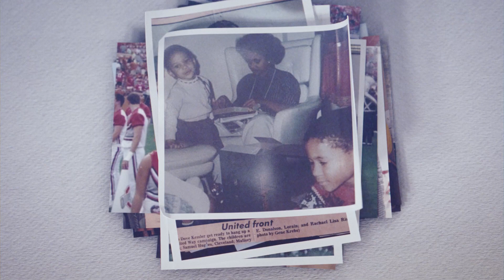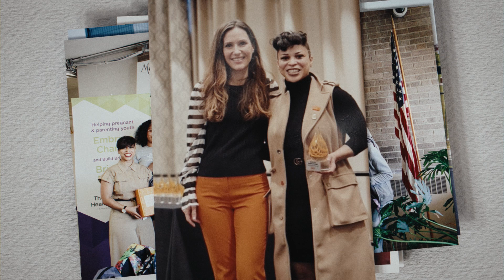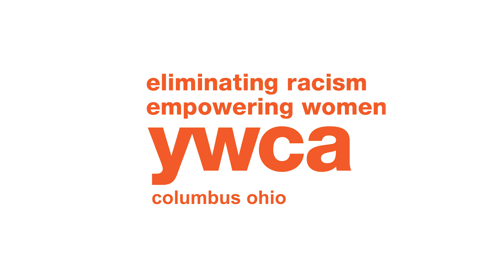YWCA Columbus is on a Mission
Thanks to the support of generous donors like you, YWCA Columbus is making a huge impact in Columbus. See for yourself how YWCA helps women and families in our community thrive. Special thanks to our video partner, Spacejunk.